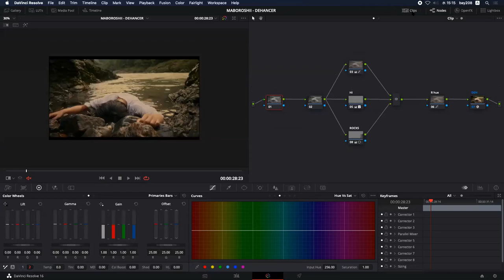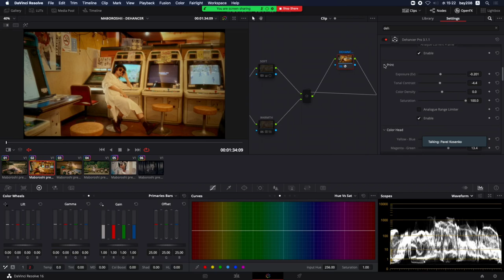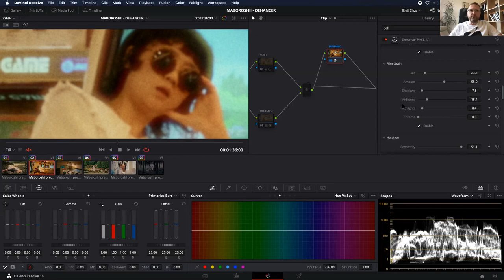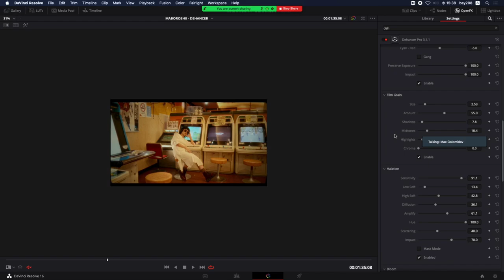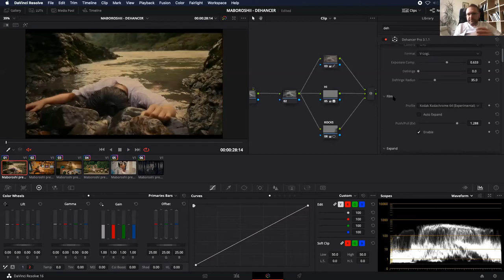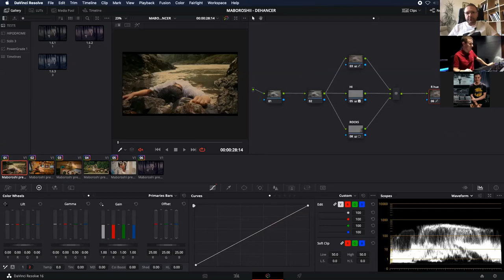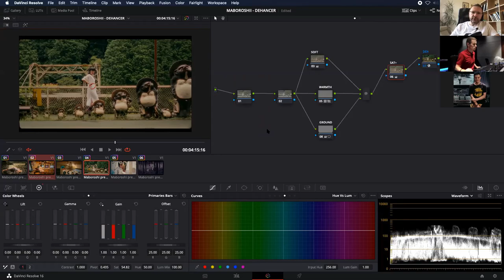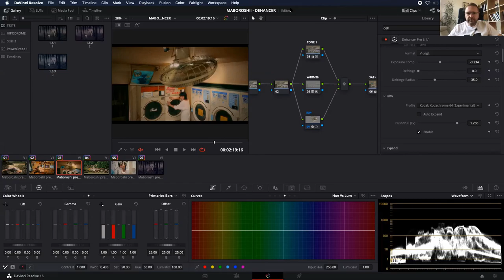Max Golomidov. Практическое интервью с колористом. Часть 1. Как красить цвет в Dehancer?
Колорист и оператор Макс Голомидов (Токио, Япония) делится личным опытом цветокоррекции с помощью OFX-плагина Dehancer Pro в DaVinci Resolve.

00:00 Приветствие. Кто эти люди?
01:21 Сетап в студии Digital Garden (Токио)
09:56 Какой грейд будем рассматривать
11:20 Начинаем шарить экран с DaVinci Resolve
13:13 Структура нод конкретного грейда
15:35 Про пленку Kodachrome 64 и ее профиль в Dehancer
16:53 Expand — установка точки черного и белого
18:10 Инструменты Print
19:53 Color Head — настройка цветового баланса
21:23 Grain — как использовать зерно для смягчения
26:50 Добавляем Halation (красно-оранжевое свечение контуров)
28:02 Bloom, мягкое свечение ярких объектов
30:02 Vignette — виньетировании по функции оптической экспозиции
32:08 Дополнительные ноды
34:12 Gate Weave — механические смещения пленки в кадровом окне
35:35 Дополнительные ноды (продолжение)
37:34 Пару слов о хайлайтах
38:50 А нужны ли были дополнительные ноды?
41:26 Копирование настроек между клипами
44:26 Работа с тенями
45:22 Профиль Ambrotype
48:48 Как работают Halation и Bloom вместе
52:20 Зелень, разделение и вариативность цвета
53:20 Сведение стиллов между собой
54:59 Добавим лучей средсвами DaVinci Resolve
56:04 Резюме: последовательность действий
57:38 Не стоит придерживаться правл
59:39 Чуть не забыли! Аналоговая экспозиция Exposure
01:03:52 Эпилог

Специально для тех, кто досмотрел видео до конца и дочитал описание к нему, промо-код на скидку 10% при покупке любого плагина Dehancer: GOLOMAX